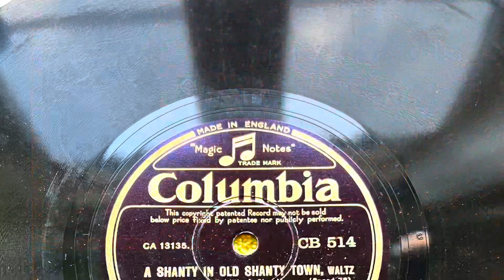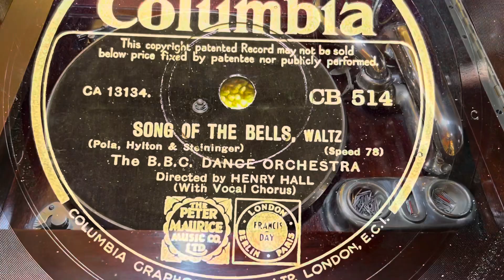Clean & Play, 1930’s 78 Shellac, Song Of The Bells On My 1920’s Barrynola Gramophone